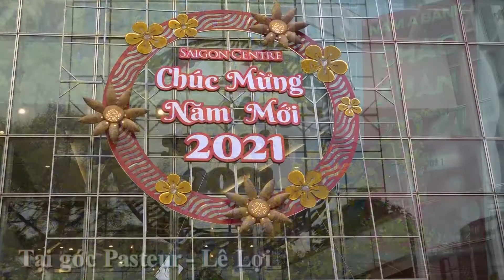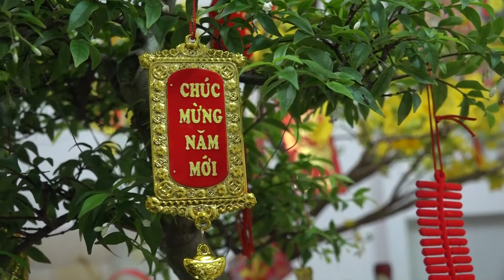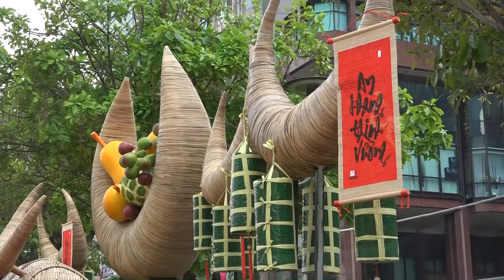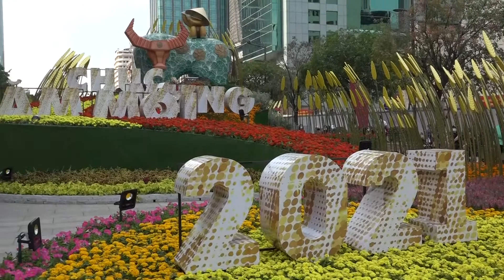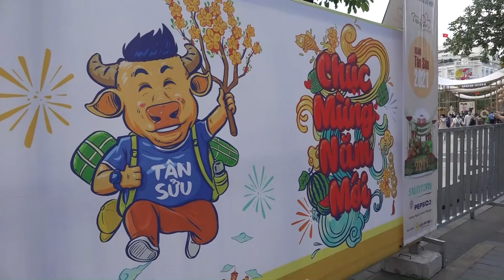2021 MỒNG 2 TẾT ĐƯỜNG HOA NGUYỄN HUỆ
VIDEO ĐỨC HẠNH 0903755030